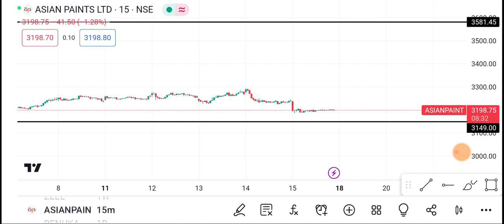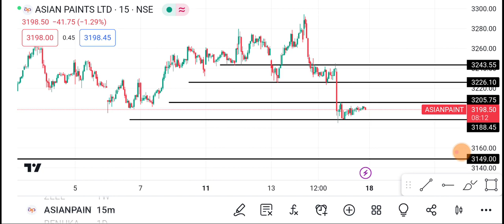Asian paints Share | Asian Paints Share price today News | Asian paints Share latest news